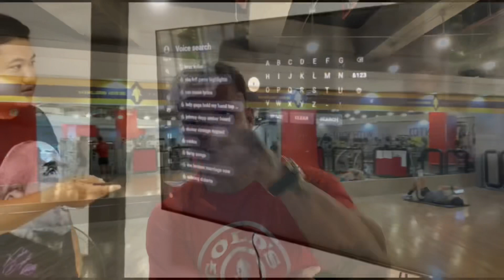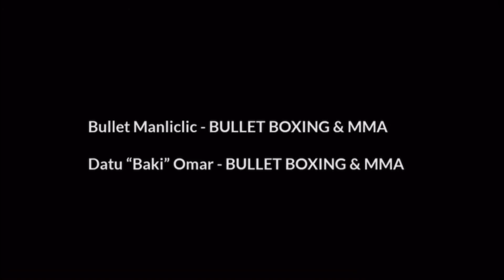ANG PAGHAHARAP NI @MarkMugen AT BOSS BULLET ANG FINALE